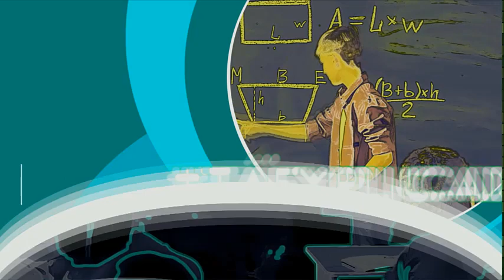TÁ EXPLICADO || EP. 13 - Processo de aprendizagem - Compreensão || 14 de maio de 2021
No episódio 13 vamos continuar a falar do processo de aprendizagem, hoje no segundo passo vamos abordar o segundo passo o da Compreensão. Vem connosco.